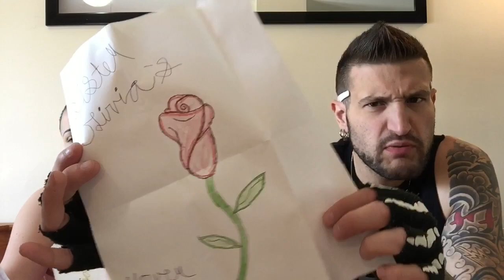Duhop MEMORIAL DAY HOLIDAY FAN MAIL MONDAY VLOG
GET YOUR TWEAKER ENERGY DRINKS TODAY! CLICK THE LINKS AND CHECK OUT THE WEBSITE FOR TWEAKER ENERGY!

15OFFESIANMALL  TO SAVE SOME $$$$

TRY A SNACK CRATE TODAY FROM SNACKIT.CLUB ! CLICK THE LINK AND BE TELEPORTED TO EITHER EASY TO USE WEBSITE FOR ALL THE INFO & ORDERING OPTIONS!

Watch other GREAT Duhop videos here:
TOP 10 COUNTDOWN THE BEST OF DUHOP 2016: